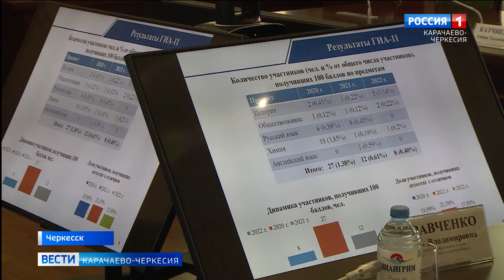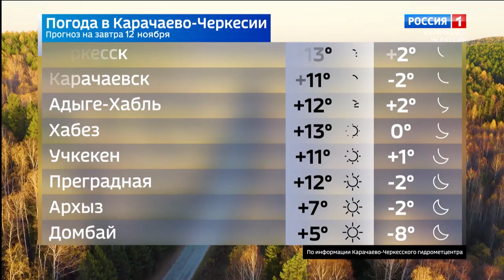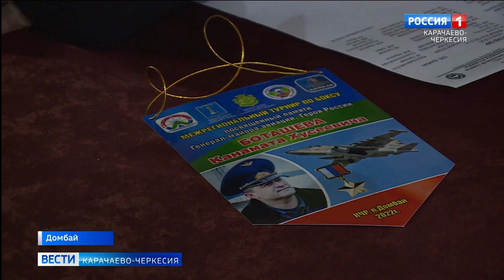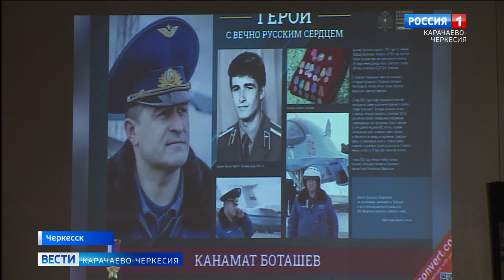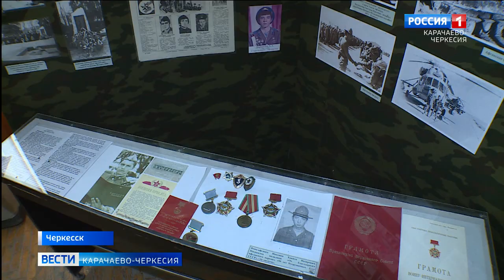Вести Карачаево-Черкесия 11.11.2022